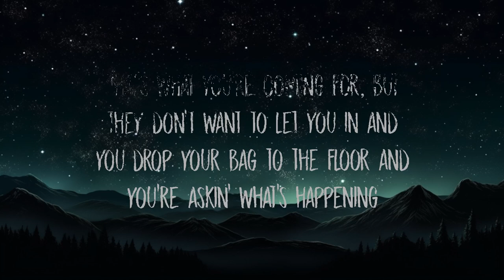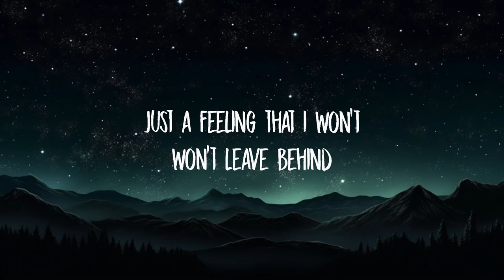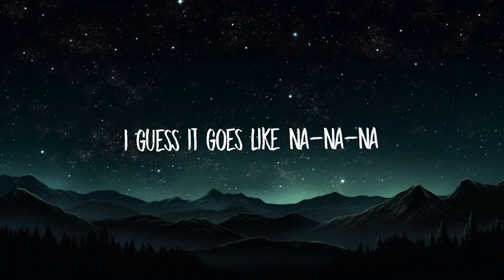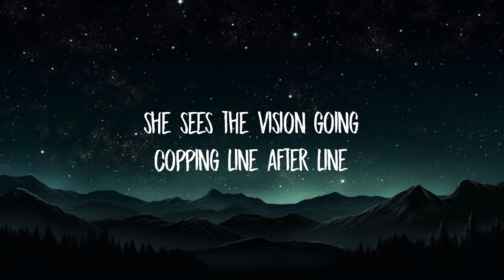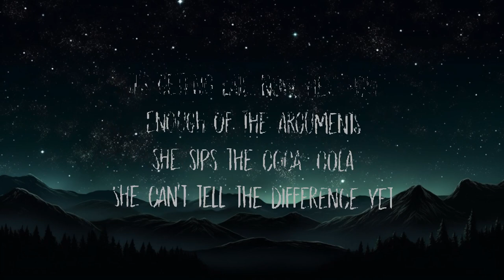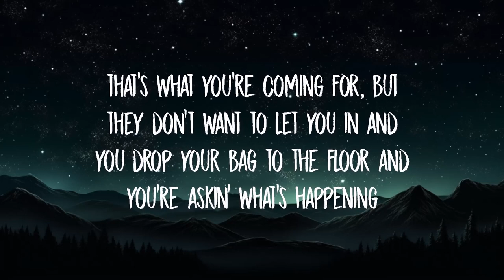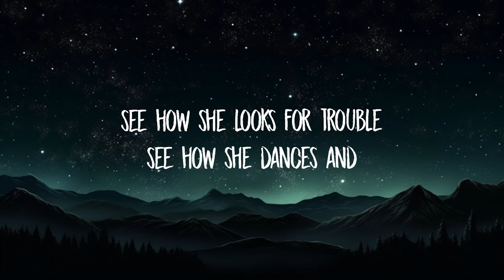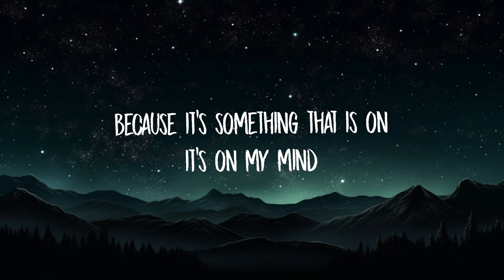Nanana x Cola (TikTok Remix) - Peggy Gou, Camelphat, Elderbrook (Lyrics) |15min Version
Nanana x Cola (TikTok Remix) - Peggy Gou, Camelphat, Elderbrook (Lyrics)

Stream Nanana x Cola (TikTok Remix) - Peggy Gou, Camelphat, Elderbrook (Lyrics)

i got a feeling that i just
i can't erase
just a feeling that i won't
won't leave behind
because it's something that is on
it's on my mind
i guess it goes like na-na-na
na-na-na-na-na, na-na-na-na-na
na-na-na-na-na, na-na-na-na-na
na-na-na-na-na, na-na-na-na-na
na-na-na-na-na, na-na-na-na-na

got ready for the night and
she's heading for the lights
she sees the vision going
copping line after line
see how she looks for trouble
see how she dances and
she sips a coca-cola
she can't tell the difference yet
that's what you're coming for, but
they don't want to let you in and
you drop your bag to the floor and
you're askin' what's happening
it's getting late now, hey now
enough of the arguments
she sips the coca-cola